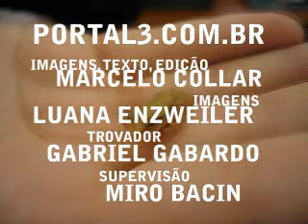Portal3TV - Sabedoria de banheiro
Bastou um rápido passeio pelo Campus para encontrar coisas que até Deus duvida.